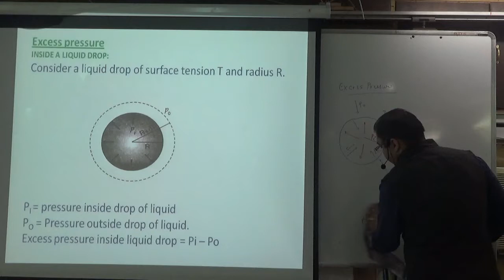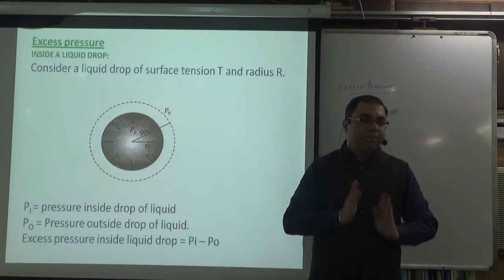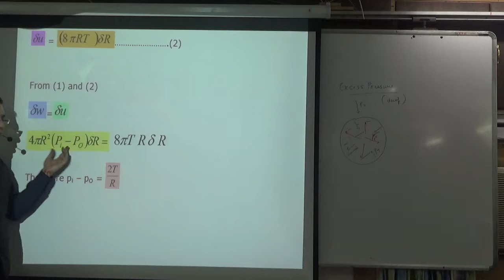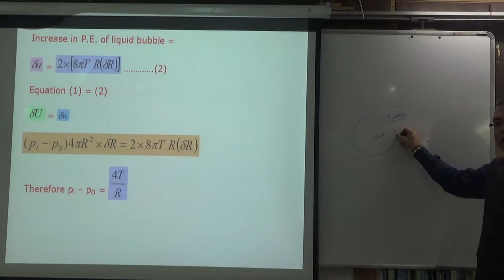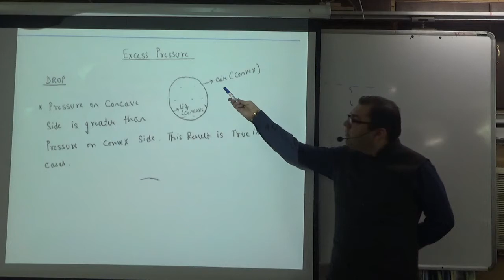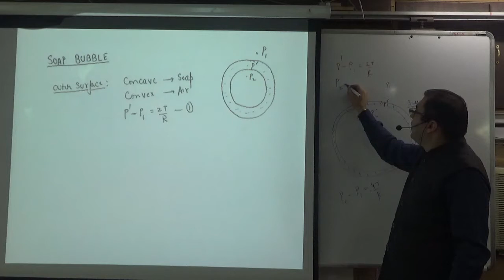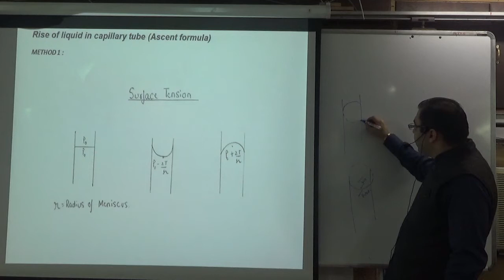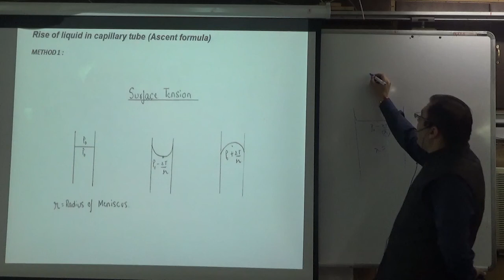SURFACE TENSION Excess Pressure in soap bubble and Liquid Drop